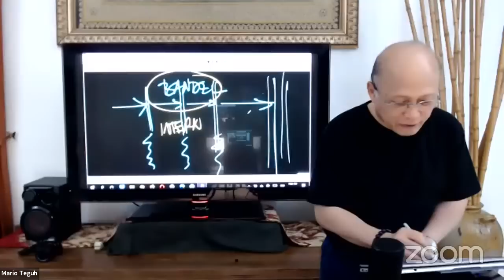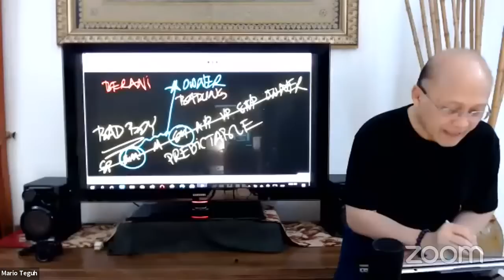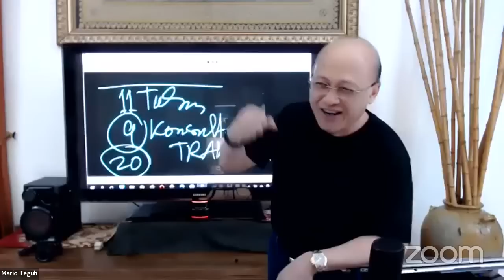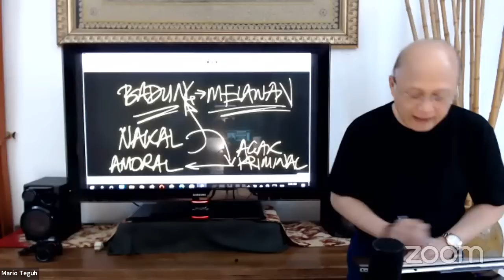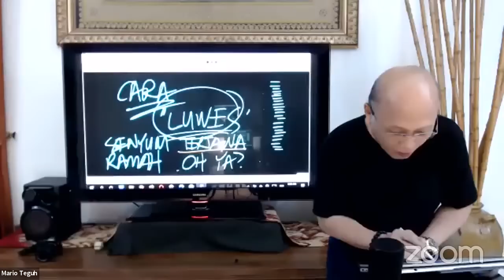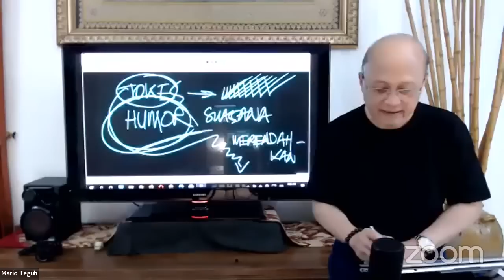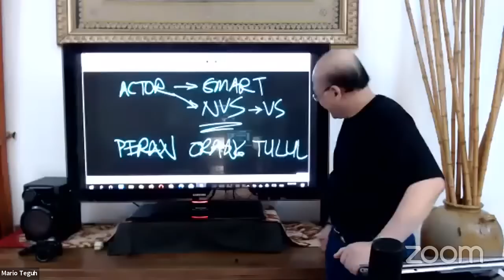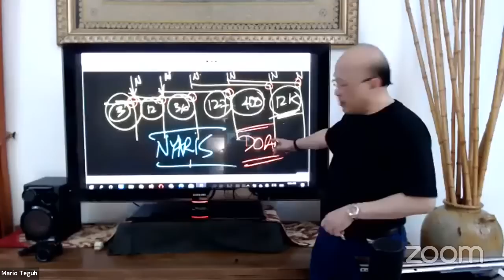Badung Strategis - Mario Teguh Youtube Live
Mario Teguh
MTYL - BADUNG STRATEGIS
GRATIS – Bebas Biaya – MAX 1.000 Peserta

Kedewasaan adalah tetap menjadi anak muda yang agak nakal,
suka ngerjain orang, humoris, imut, spontan, kreatif, dinamis, dan
impiannya tinggi, pada usia berapa pun dan menghebatkan semua yang dilakukannya.

Sampai kita bertemu nanti ya?
Stay positive, healthy, productive, and happy!

Terima kasih dan salam super!